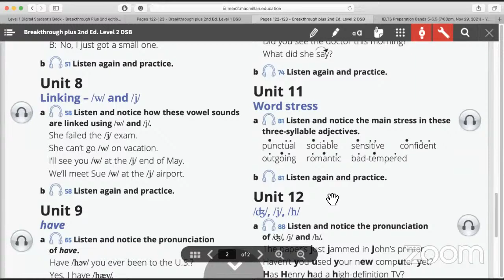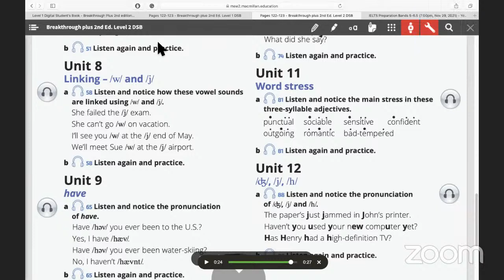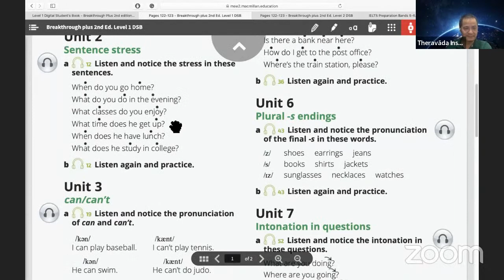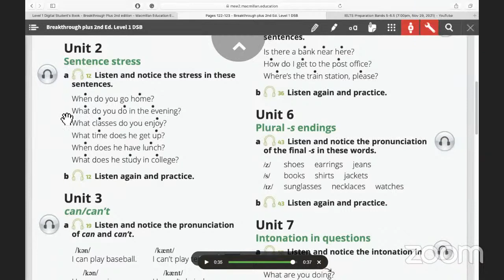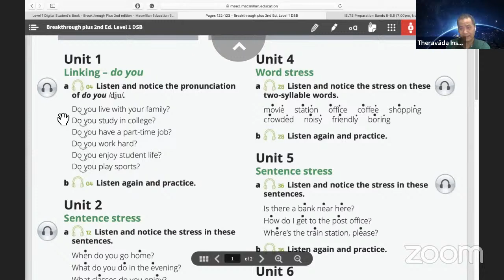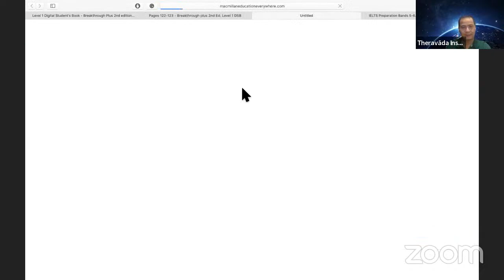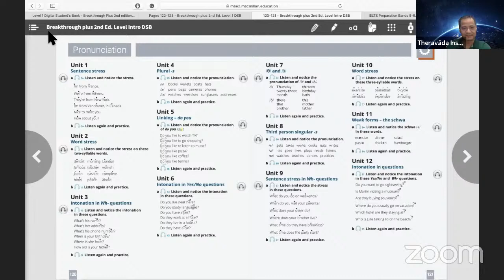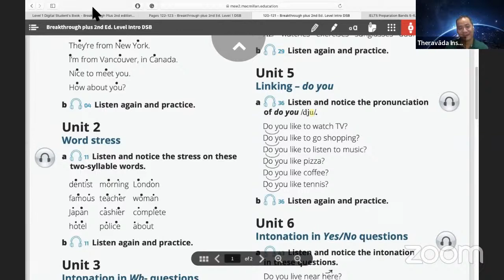IELTS Preparation Bands 5-6.5 (7:00pm, Nov 29, 2021)